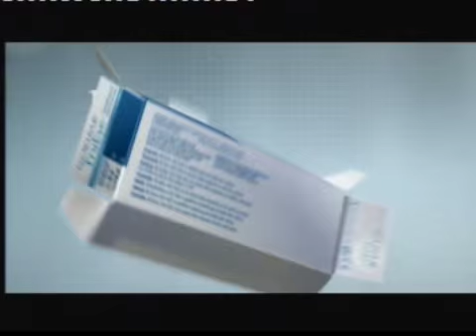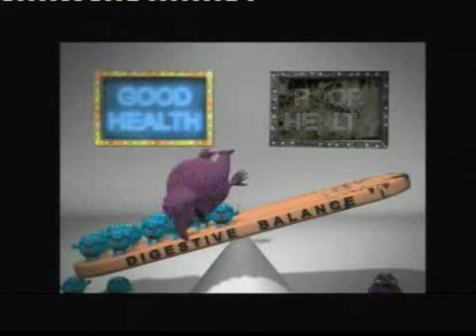Ads@6, TV3 News, 24 March 2010